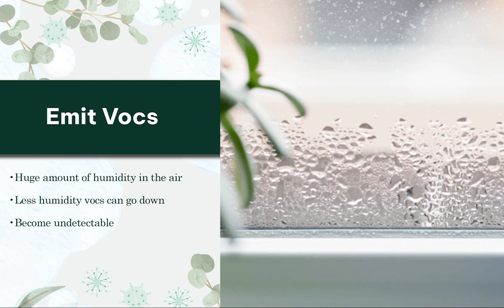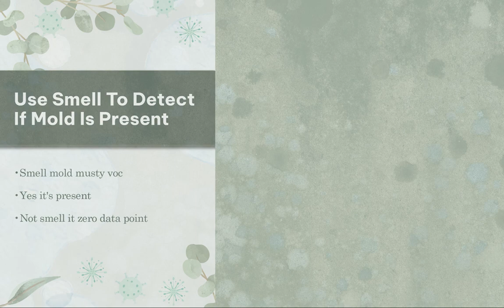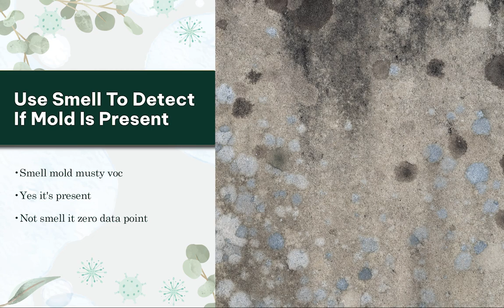Mold Smell Explained: What You Need to Know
🌫️👃 Curious about that musty odor in your home? Watch this video to understand the truth behind mold smell and its potential implications on your health and living environment. 🏠🦠

🔍 In this informative presentation, we dive into the science of mold smell and its distinctive characteristics. Discover how mold emits its unique scent and how it can serve as a warning sign of hidden mold growth in your home.

💨 Learn about the different types of mold odors and what they might indicate about the severity of a mold problem. We'll provide you with expert tips on how to differentiate between ordinary household odors and mold-related smells.

🚀 Understanding mold smell is crucial for early detection and timely action. Discover the steps you can take to investigate and address potential mold issues, ensuring a healthier living environment for you and your loved ones.

✅ Lyme and Mold Medical Clinic- Get One On One Support: Mylymedoc.com

📖 Lyme and Mold Book Free Plus Shipping: Mylymedoc.com/heal

Above amazon link will not work if you are outside of the USA. In this case, put “It’s Not In Your Mind” By Dr. Diane Mueller into Amazon